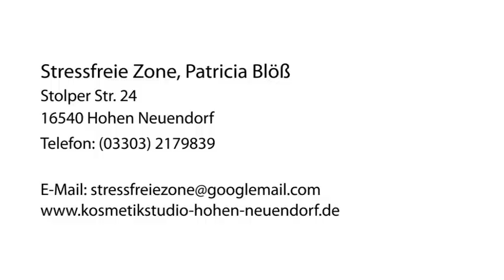Sugaring-Haarentfernung Hohen Neuendorf Stressfreie Zone, Patricia Blöß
Stressfreie Zone, Patricia Blöß in Hohen Neuendorf ist Ihre erste Wahl, wenn Sie nach Sugaring-Haarentfernung oder Haarentfernung suchen. Für mehr Informationen erreichen Sie uns unter der Telefonnummer (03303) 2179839 oder schauen Sie direkt vor Ort vorbei: Stolper Str. 24, 16540 Hohen Neuendorf. Besuchen Sie uns auch unter der oben genannten Webadresse!